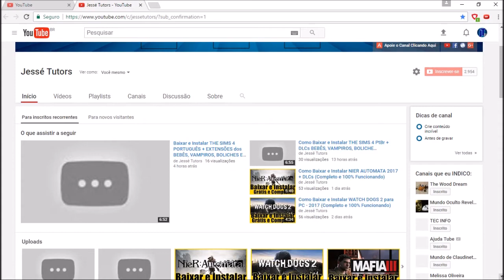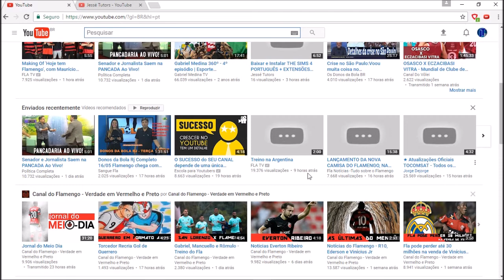Você Viu o Que Aconteceu no Youtube? (Erro nas Miniaturas)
Nesse vídeo você vai ficar por dentro de um erro que aconteceu no Youtube hoje (17/05/2017) durante toda noite. Confira ai!

▶︎ APOIA.SE | SEJA UM APOIADOR do canal JESSÉ TUTORS e Receba Super Recompensas, saiba mais

▶︎ FAÇA DOAÇÕES E AJUDE O CANAL A CRESCER E MELHORAR, não deixe ele acabar:

Valeu!

▶︎ Tags (Ignore):